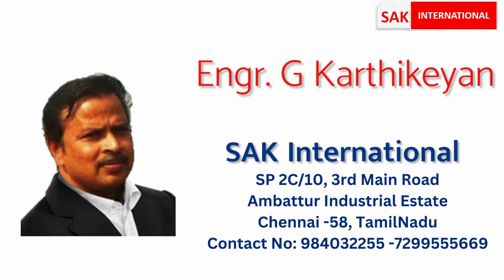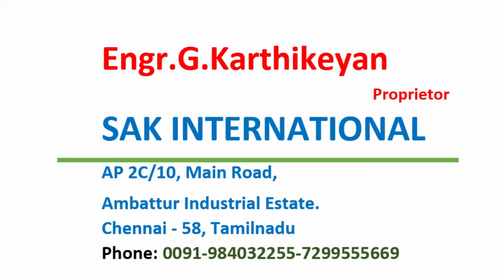CRT Cutting Machine - CRT Recycling Machine - Picture tube Cutting Machine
1 Minute Solution
The advantage of this machine is that it can be cut in a minute

Cathode Ray Tube, CRT, is one the most important E-Waste in all over world and has became a global environmental problem. TV or a computer monitor's CRT contains toxics lead and phosphor dust dangerous for people and environment.

Our CRT monitor cutting and recycling machine can process a broad range of TV or Computer’s monitor size.

The machine can be defined as Four major parts;

1)  Marking
2) Heating Process
3) Sucking Phosphor
4) Phosphor Packing
Full Automatic Cutting Part
Phosphor Vacuum and Cleaning Part
further details please contact below mentioned address
SAK INTERNATIONAL
SP 2C/10, 3RD MAIN ROAD,
AMBATTUR INDUSTRIAL ESTATE,